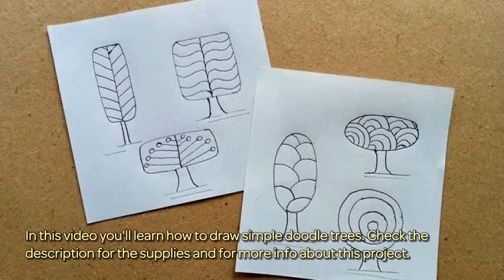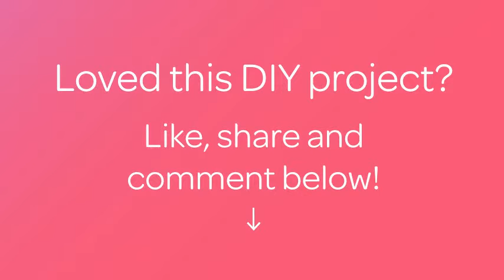How To Draw Simple Doodle Trees - DIY Tutorial - Guidecentral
About this DIY project:
- Title: Draw Simple Doodle Trees

Supplies:
- Pen
- Paper